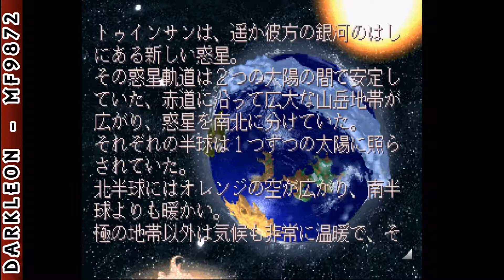PlayStation - Little Big Adventure (1997) - Intro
DESCRIPTION
Chilling dreams of destruction and doom fill your mind. You feel compelled to warn the world, but in so doing are imprisoned by the tyrannous Dr. Funfrock. Imprisoned because of a dream? You know in your soul that you must escape somehow and discover the meaning behind this mystery.

As Twinsen, prophet and savior, you embark on a surreal and suspense-filled journey. You cross continents in your quest to save the world and stop your evil nemesis. At any moment, your enemies may overtake you, stopping you in your pursuit of the Legend. Relentless you must be, for only those who remain pure can overcome the peril that awaits.

Little Big Adventure is a real gem in the genre. There is nothing else like it. The game is filled with surreal action and adventure that will make you laugh many times because you can hardly believe the kind of crazy things they've thought up. So if you are in a mood for a crazy adventure with great story, clever puzzles with more than one solution, and open world then you cant go wrong with this masterpiece of a game.